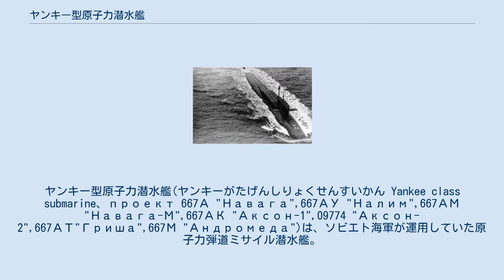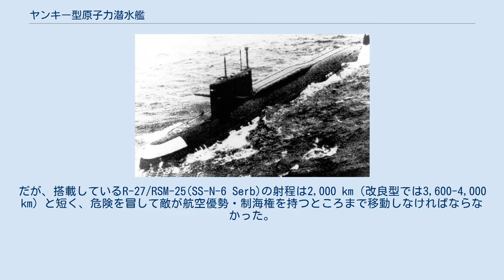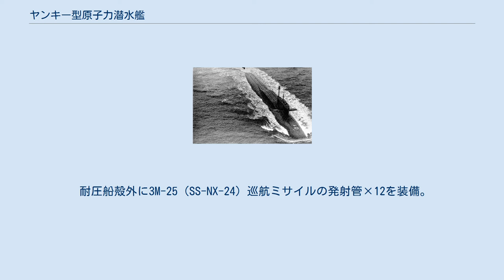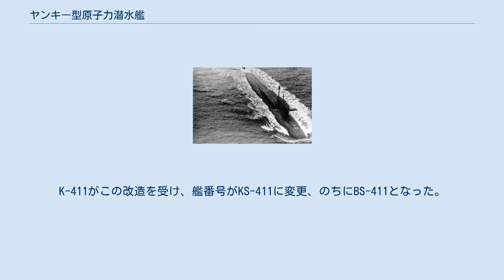ヤンキー型原子力潜水艦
ヤンキー型原子力潜水艦(ヤンキーがたげんしりょくせんすいかん Yankee class submarine、проект 667А "Навага",667АУ "Налим",667АМ "Навага-М",667АК "Аксон-1",09774 "Аксон-2",667АТ"Гриша",667М "Андромеда")は、ソビエト海軍が運用していた原子力弾道ミサイル潜水艦。
ホテル型原子力潜水艦の後継艦級として計画された。
 ヤンキー型の名称はNATOコードネームによるもので、ソビエト側の名称はそれぞれ である。
 多くの派生型があることが知られており、それぞれのソヴィエト側名称は、 である。
 これら派生型と合わせて34隻がコムソモルスク・ナ・アムールおよびセヴェロドヴィンスクの造船所で、1967年から1972年にかけて就役した。
1990年にはほぼ全艦が退役している。
 本艦級はR-13を装備していたホテルI型（658型）原子力潜水艦と異なり、水面への浮上の必要が無く、水中から潜水艦発射弾道ミサイル(SLBM)を発射できるという点で優れている。
だが、搭載しているR-27/RSM-25(SS-N-6 Serb)の射程は2,000 km（改良型では3,600-4,000 km）と短く、危険を冒して敵が航空優勢・制海権を持つところまで移動しなければならなかった。
この欠点は次世代のデルタ級原子力潜水艦がより長射程のSS-N-8を搭載することにより改善されている。
 なお、本級は、アメリカのジョージ・ワシントン級戦略原潜に似た外見であるが、実は、ソ連の諜報機関が入手したジョージ・ワシントン級戦略原潜の各種資料を元に設計された原潜であった。
当初は横置きの弾道弾を縦に回転して発射するという第667号計画として進められていたが、ニキータ・フルシチョフ首相の前で模型まで用意して667号計画の説明を行おうとしたら、運悪く模型がフルシチョフの目の前で壊れてしまった。
これに激怒した彼は、「模型でさえ壊れるような艦など、実際に造っても壊れてしまうだろう」と言って667号計画を中止させ、改めて、改正版の667A号計画として再スタートして出来上がったのが本型であった。
このことは潜水艦隊の将兵にもある程度知れ渡っていたため、本型は自嘲を込めて「イワン・ワシントン」というあだ名で呼ばれていた。
 1986年10月 バーミューダ沖でK-219がミサイルの燃料漏れによる火災で沈没している。
 プロイェクト667А（ヤンキーI）型 667AM型 搭載弾道ミサイルを固体燃料のR-31(SS-N-17)に換装したタイプ。
R-31の性能が期待した程ではなかったため（R-27より大型化したにもかかわらず、射程が1,400kmしかなかった）、この改造を受けたのはK-140ただ1隻のみとなった。
 弾道ミサイルを撤去し、そのスペースに魚雷および巡航ミサイルを発射する533mm魚雷発射管×8および弾庫を設置。
K-395、K-408、K-418、K-423、K-415、K-399、K-236の7隻が改造。
 耐圧船殻外に3M-25（SS-NX-24）巡航ミサイルの発射管×12を装備。
K-420がこの改造を受け、発射テストを行うが、3M-25がソ連崩壊後に開発中止となったため、1隻のみに留まった。
 弾道ミサイルを撤去し、電子機器および艦尾縦舵上に流線型のポッド（曳航式ソナー・アレイを収納）を設置し、曳航式ソナー・アレイおよび関連機器の試験に従事。
改装にともない、第1級特殊用途大型原子力潜水艦に再分類。
K-403がこの改造を受け、艦番号がKS-403に変更された。
 ミゼットサブの母艦に改造。
K-411がこの改造を受け、艦番号がKS-411に変更、のちにBS-411となった。